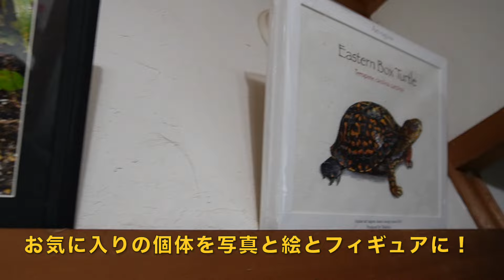お宅訪問シリーズ！亀太郎さん【第４回】〜かめぞー☆ちゃんねる 187クラッチ目〜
亀太郎さんのお宅訪問の4回目となります。
今回は室内の爬虫類部屋へ！
部屋にはケージがいっぱい！
自作の巨大なケージも登場します♪

色々なトカゲやヤモリが登場いたします♪